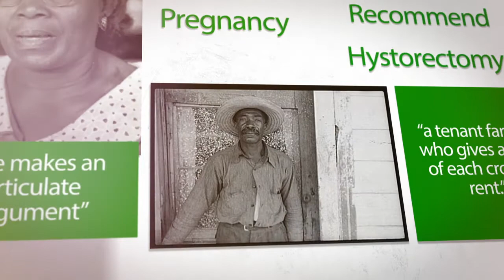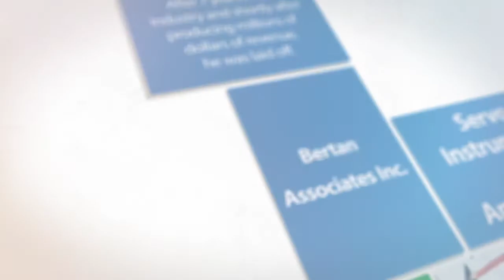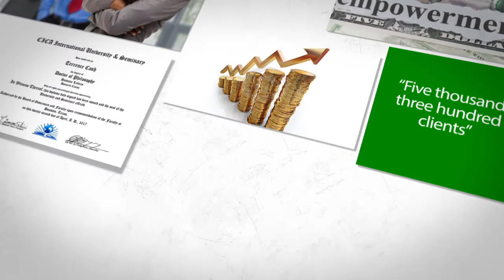Humility Always Precedes Honor | Dr. T. Dane Cash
The 2017 PowerNetworking Conference (PNC) helped the attending audience of approximately 1,500 black professionals, business owners, corporate & organization leaders from all over America learn top tips from some of Black America’s most brilliant minds.  I was selected as only a handful of top speakers to deliver a powerful and impactful message from the Main Stage. I delivered two mini-keynote PowerTalk speeches. This was the first time in PNC’s 16-year history someone had been allowed to deliver two major speeches. This video is the official Sizzle Reel that was used to introduce me to the standing-room-only audiences that greeted me as I mounted the Main Stage.